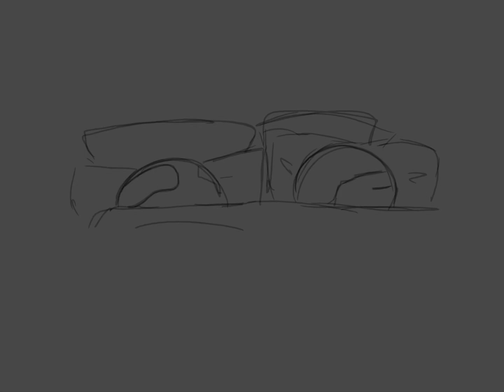Patch gets a nightmare (oc animation)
Bro had to sell feet pics of feetfinder 😨😨